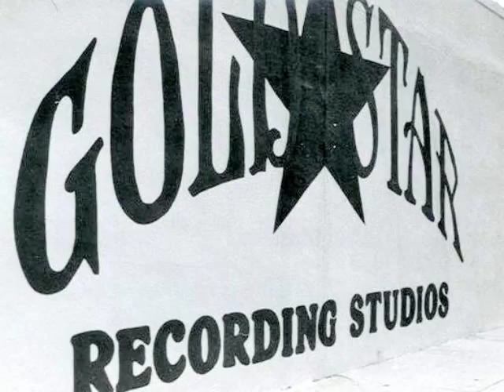Rick and Al - ALL I DO IS DREAM OF YOU (Gold Star Studios) (1963)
NO COPYRIGHT INFRINGEMENT INTENDED - (Troy 1010)  Out of Los Angeles, this tune originally composed in 1934 by Nacio Herb Brown and Arthur Freed for the film, 'Sadie McKee' has since then, been recorded many times over.  This version recorded in the summer of 1963 at Hollywood's legendary Gold Star Studios, displays the vocal talents of  L.A. vocalist/composer/producer, RICKI PAGE as well as the vocals of composer/musician/arranger/producer and member of the 'Wrecking Crew', AL DeLORY.
This Troy records release is a straight forward, simple pop ditty that appears to have been the inspiration for another version also recorded at Gold Star nearly a year later by The CHADONS and issued on the Chattahoochee label.